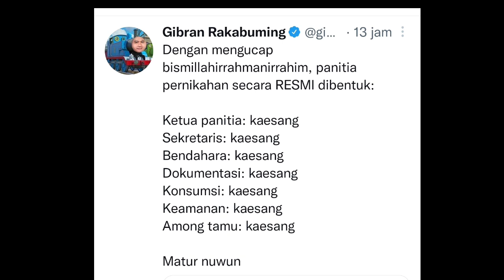Gibran Bocorkan Susunan Panitia Pernikahan Kaesang dan Erina Gudono